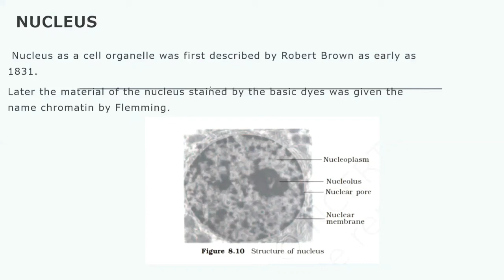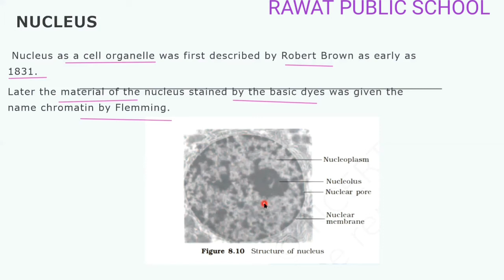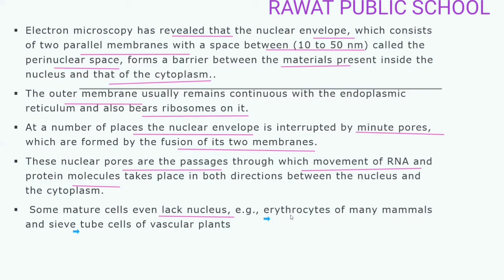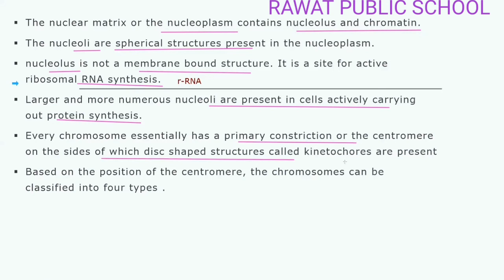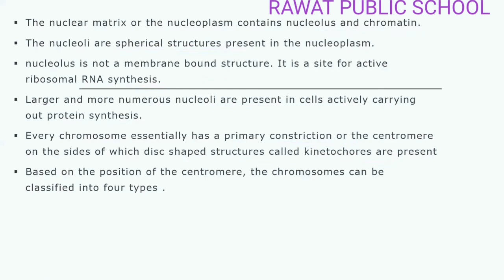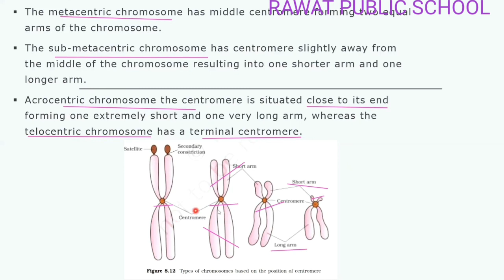CLASS 11#BIOLOGY#NUCLEUS#8-9-2020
By Dr. Purva Sahu